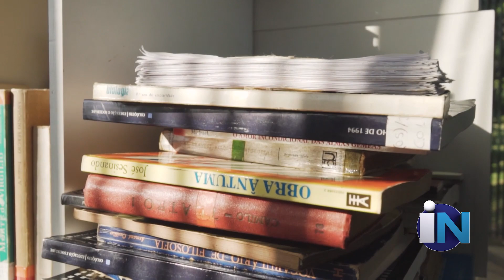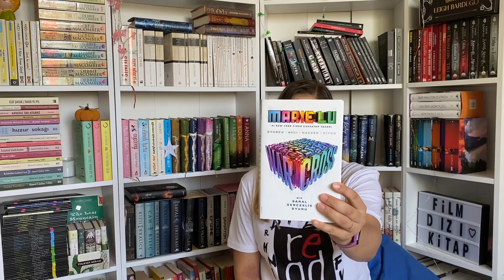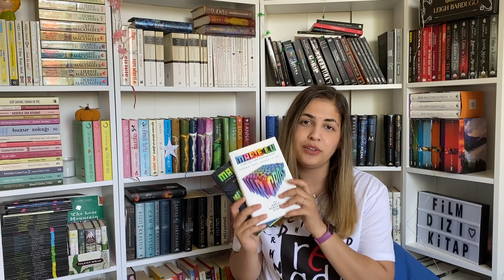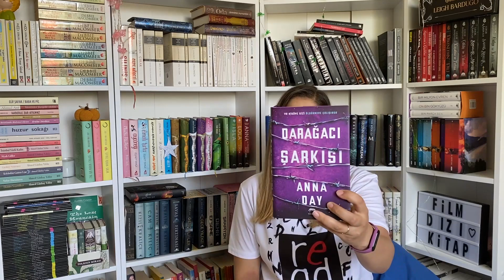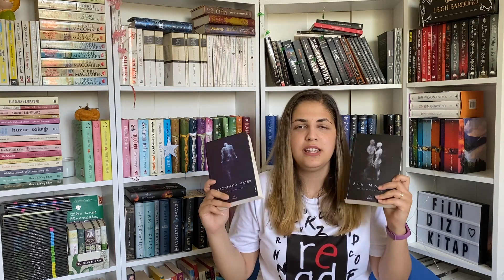İlknokta Kitap Önerileri | Fidiki Öneriyor! #12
İlknokta'da Fidiki öneriyor seri devam ediyor! 📚

12. Bölümde Fidiki sizin için en sevdiği fantastik, bilimkurgu, roman, romantik türünde kitap önerilerini yapıyor. 🤩